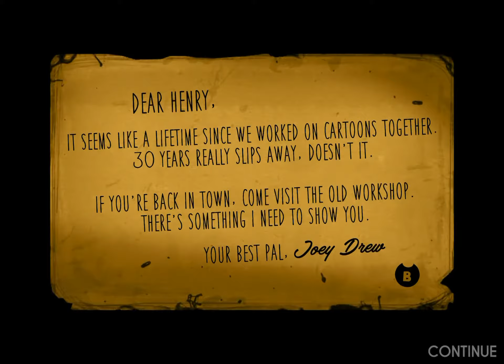Bendy and the ink machine:chapter 1:THIS IS A CRAFTY NIGHTMARE